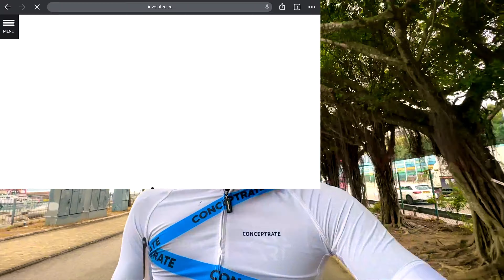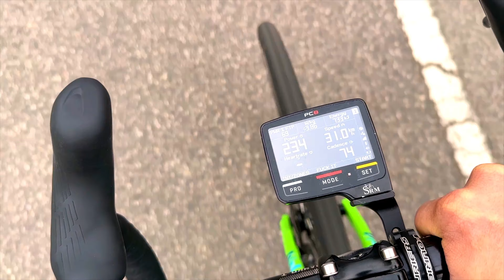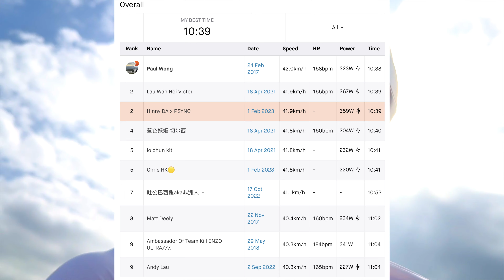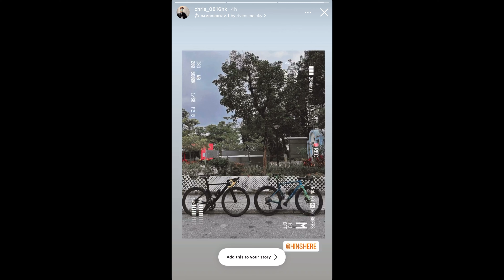【HinnyVlog】2023 S1E3 | 神秘人Collab | 單車Vlog | DarkArt Cycling | 吐公STRAVA KOM | 香港最熱門單車路段 | 道路安全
Regular cycling courses by DarkArt Cycling: Direct Message on Instagram

Hinny business/coaching/workshop collaboration: Direct message on Instagram